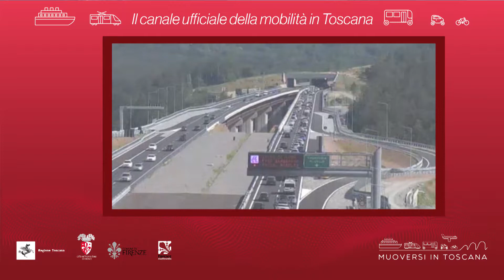Muoversi in Toscana - Edizione delle 18.30 del 23 luglio 2018